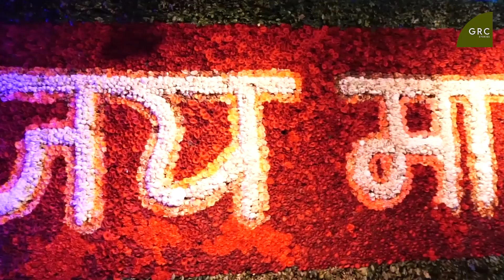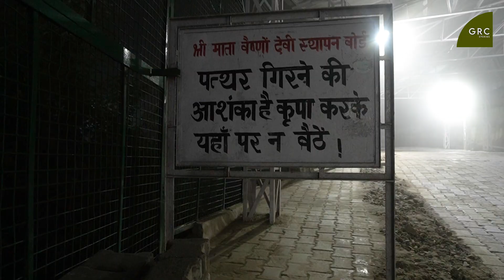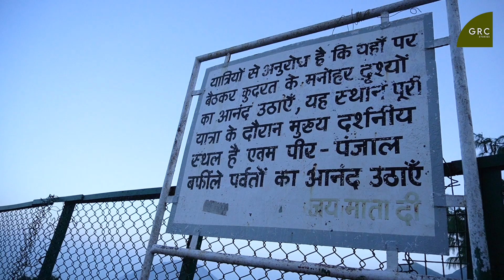Mata Vaishno Devi ki yatra after lockdown. Planning a trip to Vaishno Devi?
Vaishno Devi as never seen before. Tourist population almost negligible.
It is probably the best time for mata ke darshan. This short video will help you know about what to expect post covid.